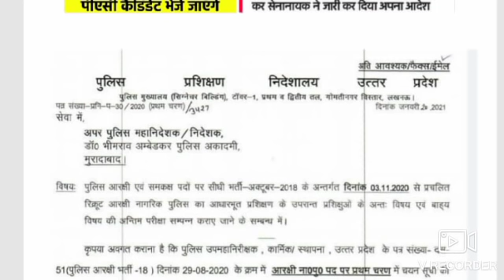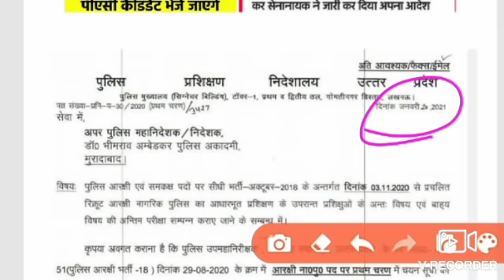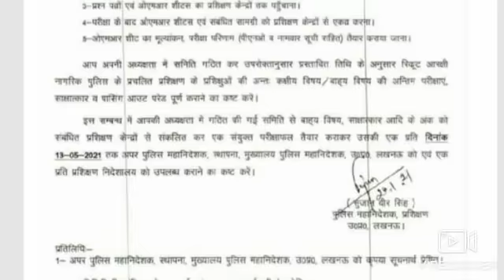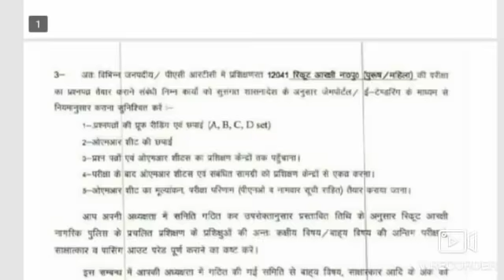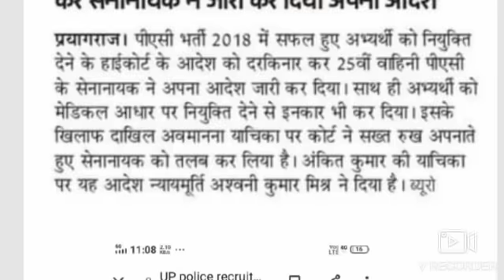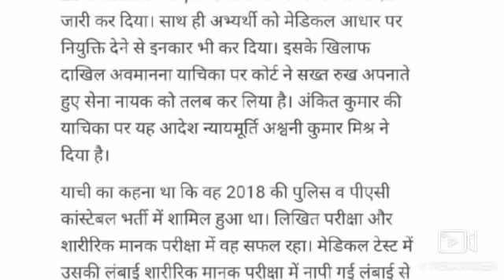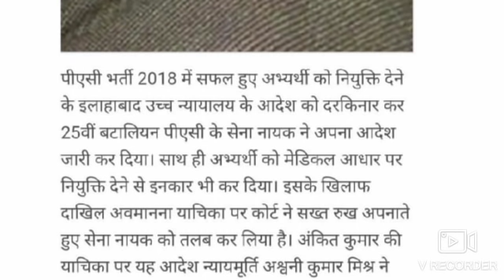UP POLICE 49568/41520 LATEST NEWS || UPP 2ND BATCH MEDICAL/TRANING March LATEST | COURT SUNWAI Upp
Hello friends !!!

    👉 About This Video :-___________________
49568_भर्ती _2बैच_में_दो_नियुक्ति

⭐GROUP UP POLICE ALL INFORMATION

UP POLICE 49568 MEDICAL DATE | UPP MEDICAL/TRAINING LATEST NEWS | कौन जाएगा पहले 1st batch meउप्र पुलिस 49568 2nd बैच lucknow से सीधा upadate अभ्यर्थियों का मेडिकल/ट्रेंनिंग। Upp latest News